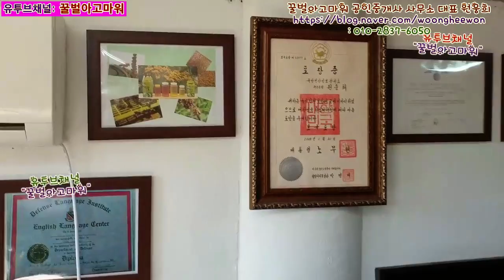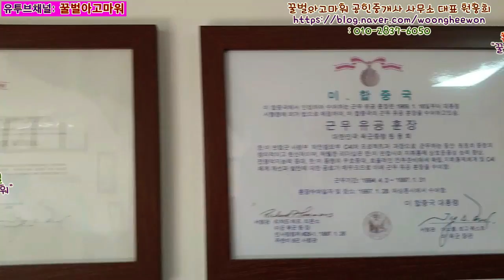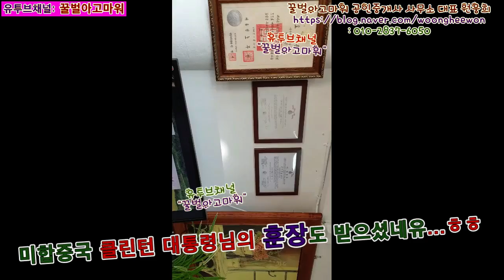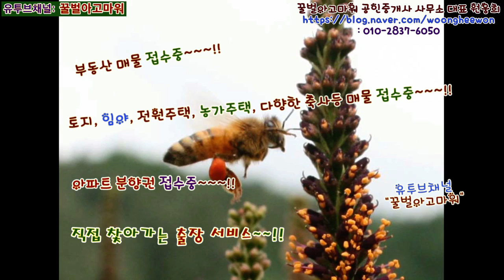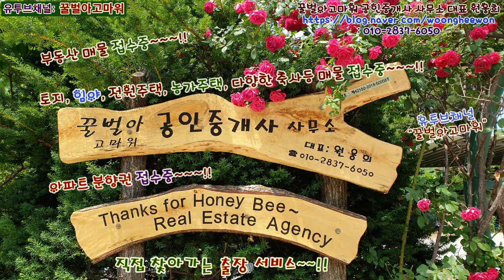지구를 지키는 위대한 곤충 꿀벌을 연구하고 사육하시는 꿀벌아고마워 공인중개사님의 좌충우돌 생생한 시골생활을 소개 합니다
지구를 지키는 위대한 곤충 꿀벌을 연구하고 사육하시는 꿀벌아고마워 공인중개사님의 조충우돌 생생한 시골생활을 소개 합니다